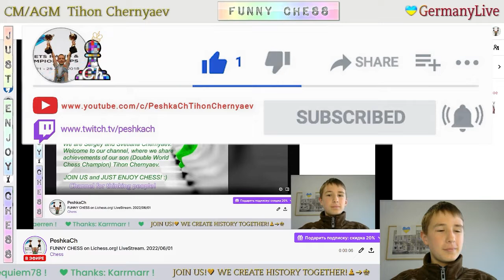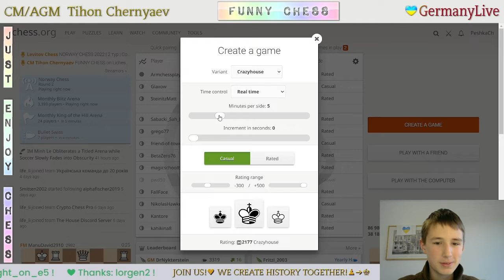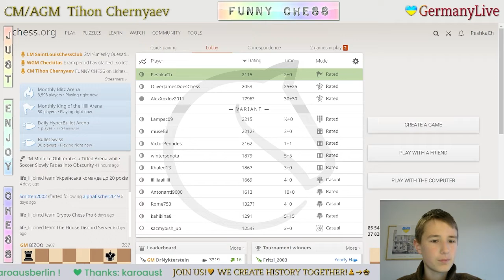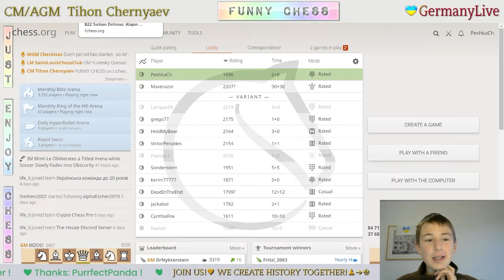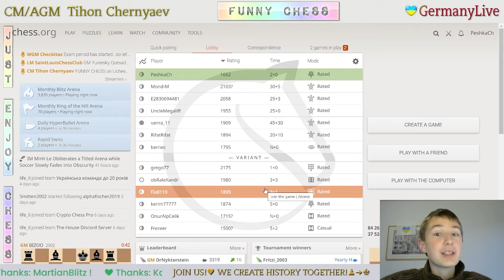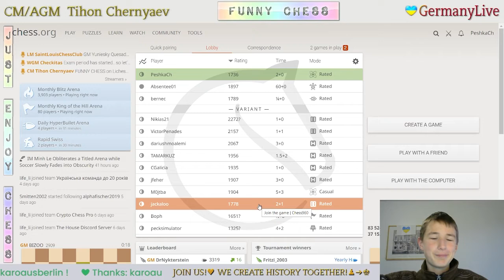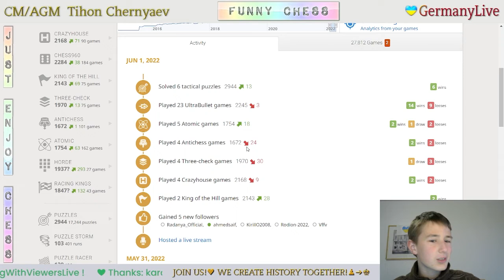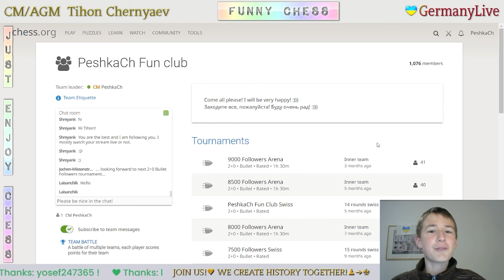FUNNY CHESS on Lichess.org! LiveStream. 01/06/2022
The highlights of the stream:
  0:16 - Ultrabullet games
12:55 - Crazyhouse games
24:18 - King of the hill games
28:11 - Three-check games
35:12 - Antichess games
47:27 - Atomic games
56:21 - From position games